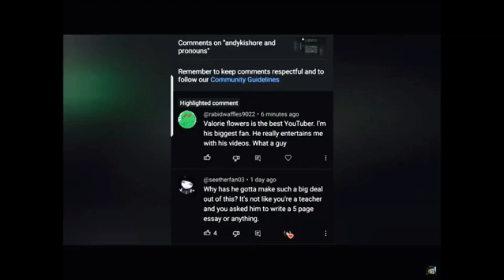Homer Simpson Vs the Moon Landing